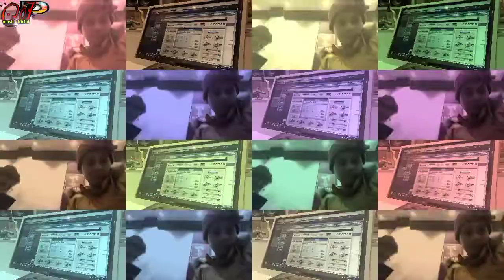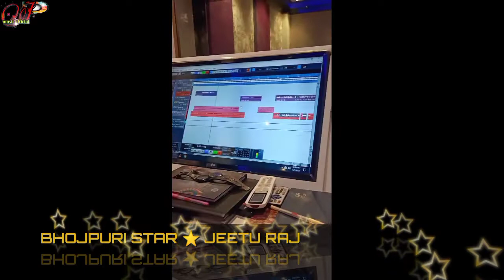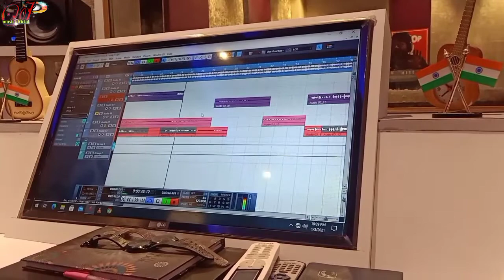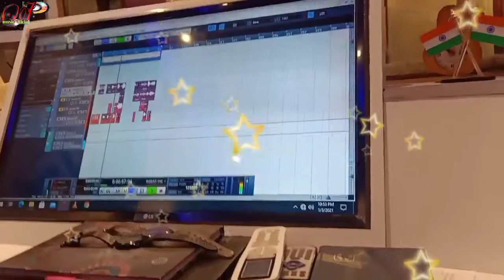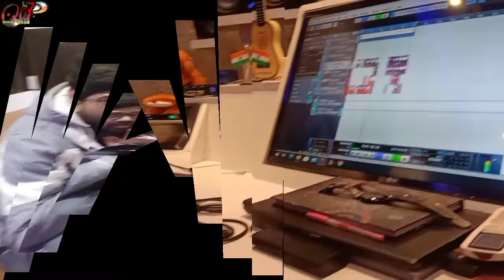स्टूडियो में सिंगर से कैसे गवाया जाता है Varanasi TOP VOICE स्टूडियो जीतू राज प्रीति राय प्रतिमा जी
@देखिऐ कैसे किया जाता है स्टूडियो में गाने की रिकॉर्डिंग भोजपुरी स्टार#जीतू राज और प्रीति राय प्रतिमा जी
RECORDING TIME🎙️🎙️

USE HEADPHONE BETTER QUALITY 🎵🎶🎧🎧🎧

SINGER =JEETU RAJ & PREETI RAI PRATIMA🎵🎶🎶

STUDIO=TOP VOICE🎤🎤🎤🎤🔊

MUSIC =DIRECTOR KUNDAN SINGH

RECORDER & SINGER =KAVERI JI

आशीर्वाद- श्री कपिल शर्मा जी (गुरुजी)

सपोर्ट-मनीष माल्या जी/कमलेश चौधरी जी/एडीआर आनंद जी/सुनील सुरीला जी/अजीत विश्वकर्मा जी/सतीश शीतल जी/AK विनय जी/हरेंद्र हरजाई जी

सहयोगी-master Sandeep

निर्देशक-इंद्रपाल प्रजापति जी

लेबल -Jeetu Raj official

लोगों-JP music official

Follow on=JEETU RAJ

CHANNEL=JEETU RAJ OFFICIAL

I'm on Instagram as @official_miss_rai. Install the app to follow my photos and videos.

JP MUSIC OFFICIAL.